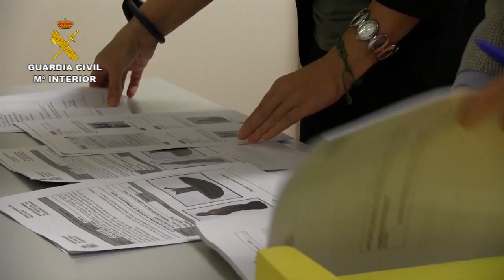Restituidos a Italia bienes arqueológicos recuperados en España por la Guardia Civil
La entrega de las piezas a las autoridades italianas se realizó por parte de la Guardia Civil y el Ministerio de Cultura y Deporte en el Museo Arqueológico Nacional

Los objetos fueron recuperados durante la operación PASANTE, desarrollada en agosto de 2014 por la Guardia Civil, en colaboración con el arma de Carabinieri de Italia

13 de julio de 2018.-   La Guardia Civil y el Ministerio de Cultura y Deporte han hecho entrega a las Autoridades italianas, en el Museo Arqueológico Nacional, de diversos objetos arqueológicos intervenidos en agosto de 2014 en el puerto de Barcelona como resultado de la operación PASANTE.
Operación Pasante
A mediados del año 2014, el Grupo de Patrimonio Histórico de la Unidad Central Operativa de la Guardia Civil, inició esta operación tras conocer que una organización dedicada al expolio de obras de arte en yacimientos arqueológicos italianos, podía estar comercializándolos a través de distintos marchantes de este tipo de objetos. Durante el desarrollo de la misma, se detuvo a tres personas de nacionalidad italiana y se interceptó en el puerto de Barcelona un conjunto importante de piezas arqueológicas provenientes de Italia, donde habían sido expoliadas con anterioridad.
Operación Artemide: 147 detenidos
La citada Operación Pasante de la Guardia Civil se enmarcó dentro de la Operación Artemide, llevada a cabo en Italia por el Arma de Carabinieri y que se saldó con 147 personas detenidas en las zonas de Campania y Apulia, todas ellas relacionadas con expolios arqueológicos y contrabando de bienes culturales, teniendo la operación su origen en la sustracción de parte de un fresco de la “Casa de Neptuno” en la ciudad arqueológica de Pompeya. Con las detenciones realizadas en España e Italia quedó totalmente desarticulada la organización criminal.
Las piezas restituidas
Entre el material que se intervino y ha sido restituido ahora, destaca una estela funeraria daunia de finales del siglo VI a.C., dos crateras de volutas del sur de Italia y dos platos de cerámica griega de figuras rojas de los siglos IV-III a. C., además de varias esculturas de terracota de los siglos III-II a.C. y otros objetos arqueológicos de gran valor histórico, que fueron depositados para su estudio y análisis en el Museo Arqueológico Nacional.
Expolio arqueológico y maltrato al patrimonio Histórico
Como consecuencia de los numerosos golpes sufridos durante el traslado por parte de los criminales desde Italia a Barcelona, las piezas ingresaron en el museo muy fragmentadas y apenas reconocibles, pese a lo cual los técnicos del Arqueológico Nacional han podido reconstruirlas parcialmente, estudiarlas y determinar que procedían de la región italiana de Apulia, donde habrían sido expoliadas de yacimientos arqueológicos sin metodología científica alguna.
El maltrato al patrimonio arqueológico y a las piezas expoliadas es una marca de identidad de este tipo de organizaciones delictivas, cuya única finalidad es su propio lucro económico.